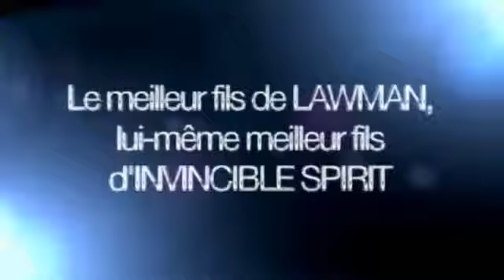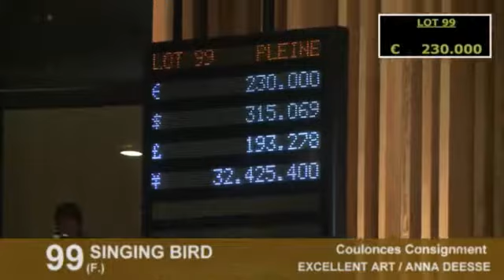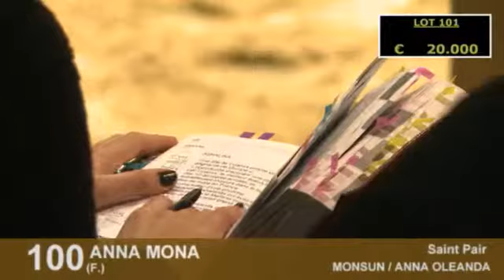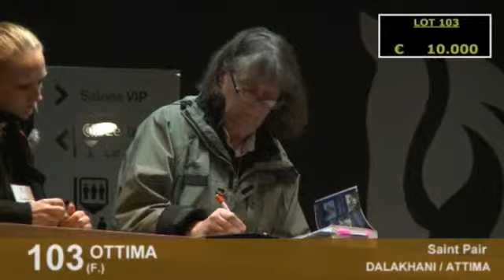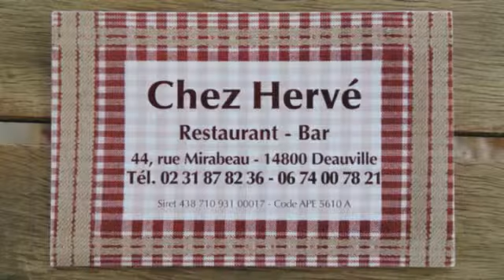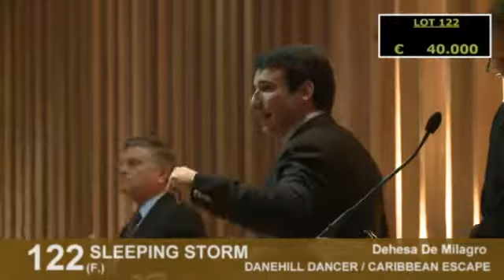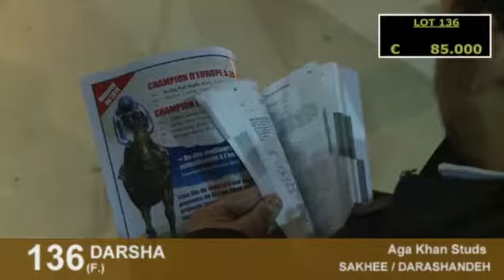Arqana Decembre 2013 - Lot 95 a 141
Vente D'élevage Arqana - Décembre 2013 - Lot 95 à 141